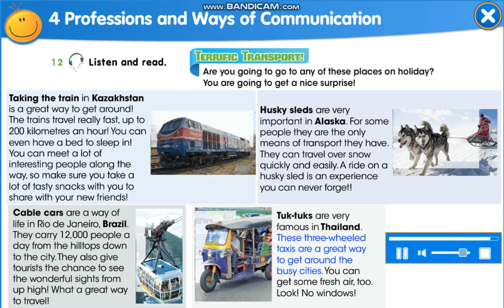Smiles 4. Unit 4. Terrific Transport! Ex12,p54